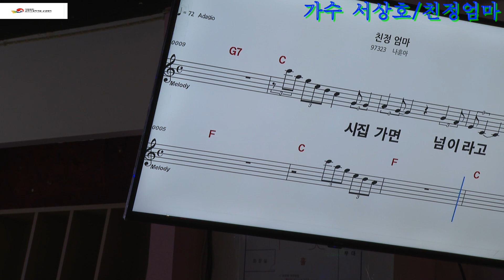가수 서상호/친정엄마/원곡 나훈아/제5회 코리아문화예술 트롯가요대축제